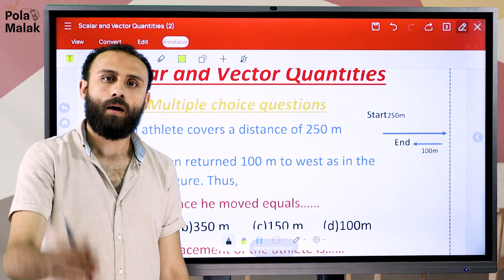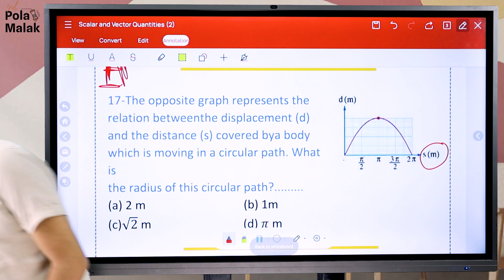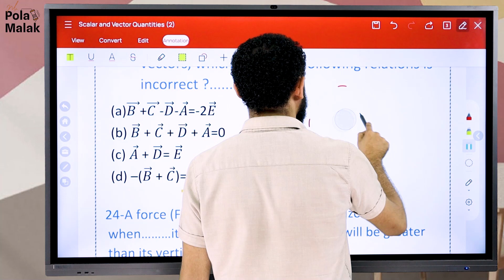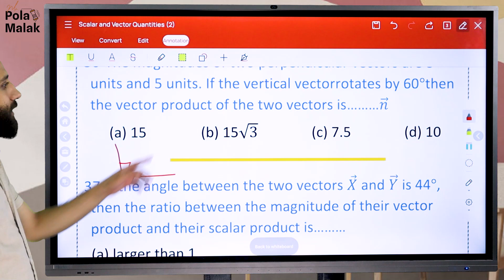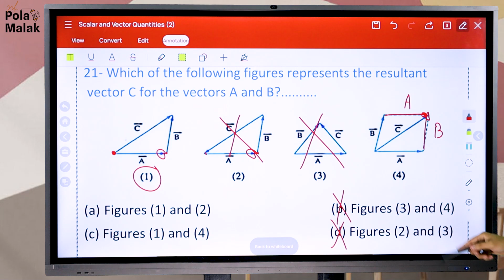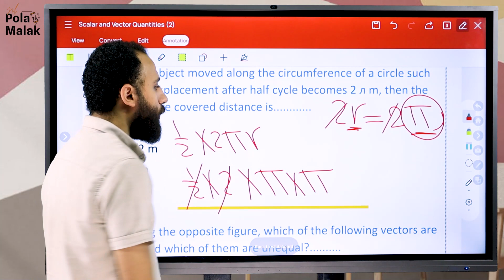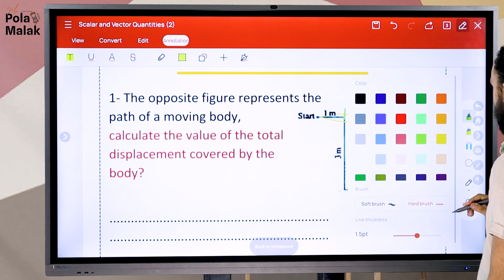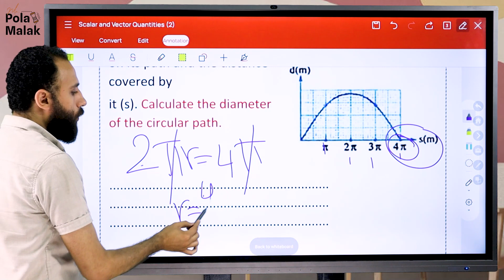1 sec lesson 3 scalar and vectora حل